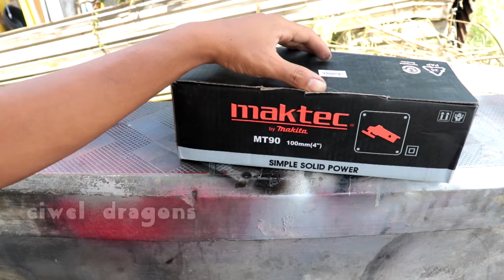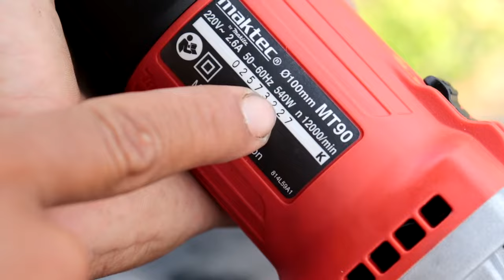Carbon Brush Gerinda Cepet Habis Jangan di Anggap remeh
memang yang namnya peralatan rusak itu sangat nyebelin sekali yuk simak yang satu ini biar kamu gak salah paham